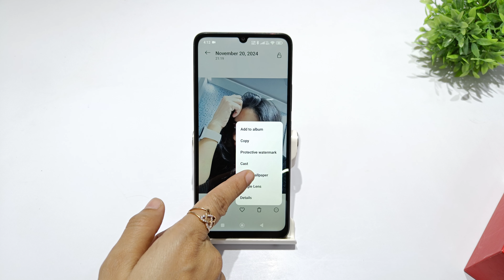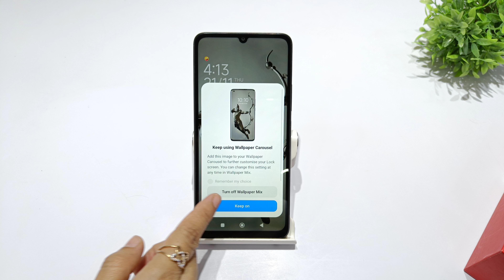How to change wallpaper in redmi a4 5g | redmi a4 me wallpaper kaise lagaye